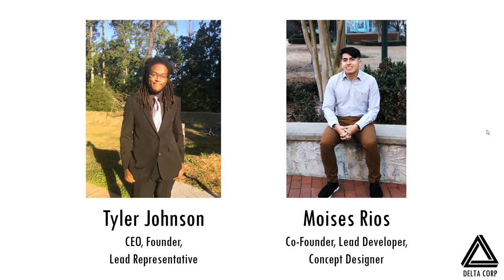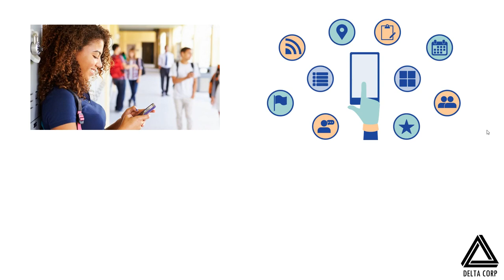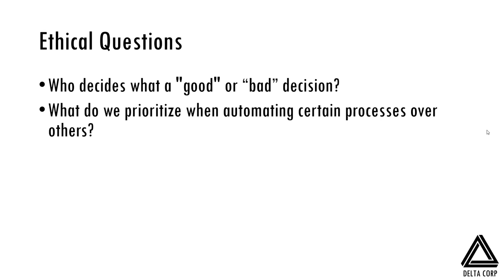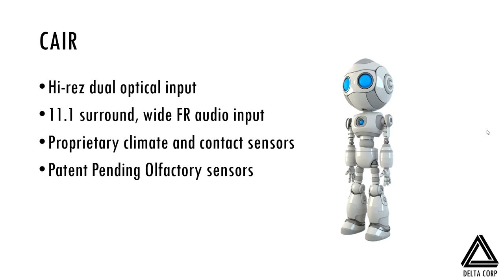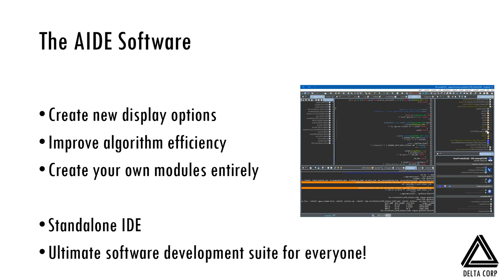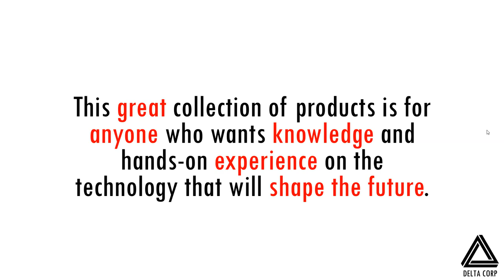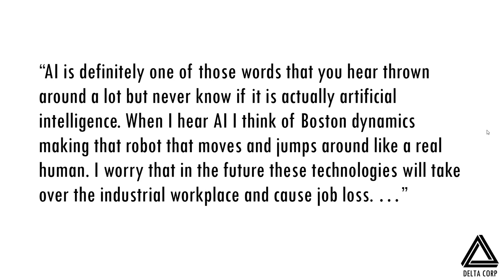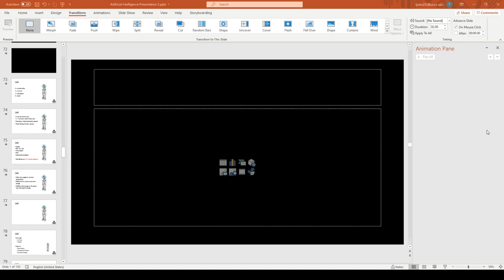Delta Corp | Company Overview and Product Reveal #2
Welcome to Delta Corp's second company overview and product reveal presentation.

In this video, you will get to know who is behind Delta Corp, the values and goals that Delta Corp abides by and seeks to achieve, our latest product set shake the tech industry as a whole, and ways to support us through investing.